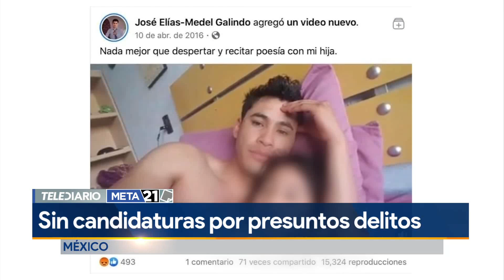Los candidatos que fueron bajados de la contienda por cometer presuntos delitos